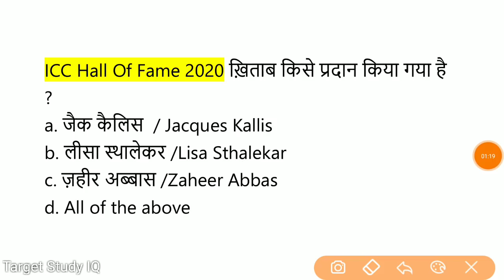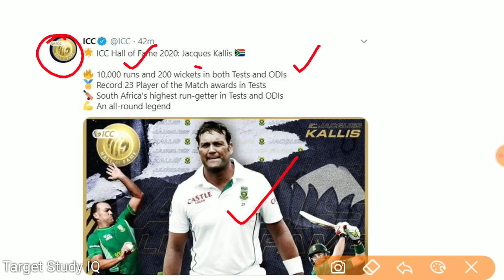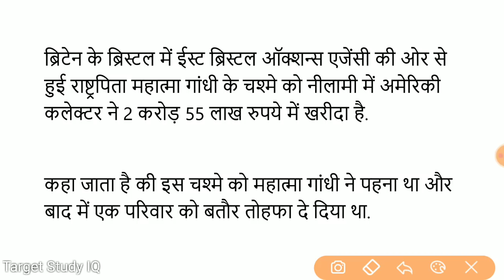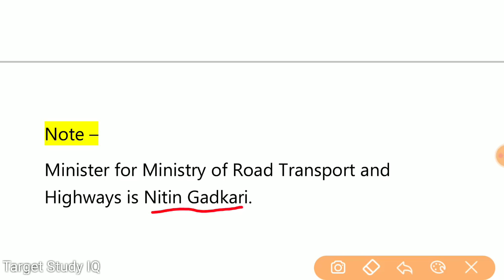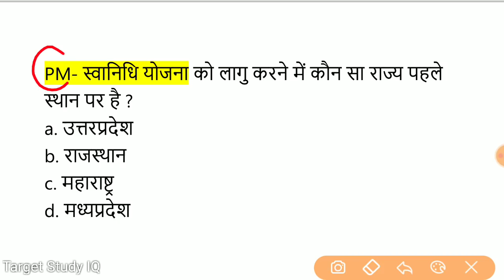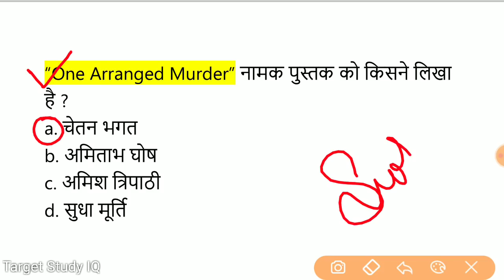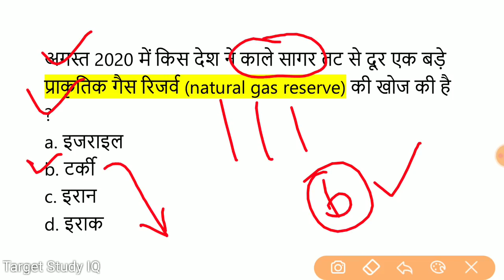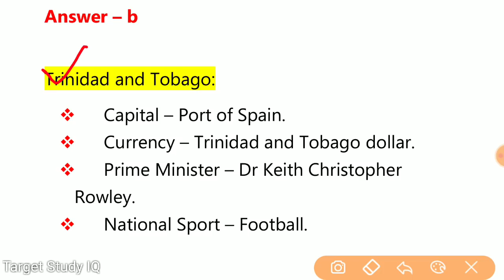24 August 2020 Current Affairs|Target Study IQ